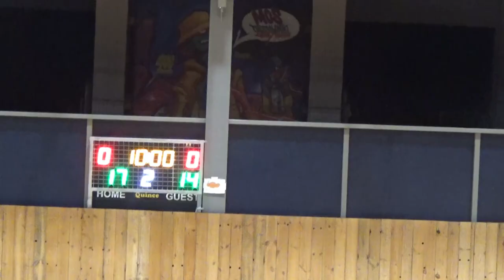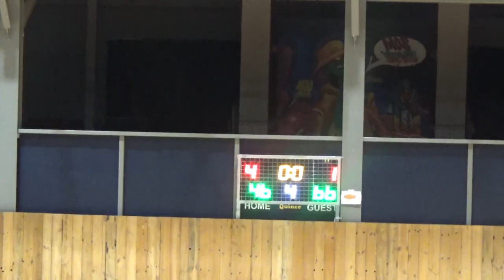Basketaki Salonica Development - Rookie Balboa Vs Batboys (5/11/2024)